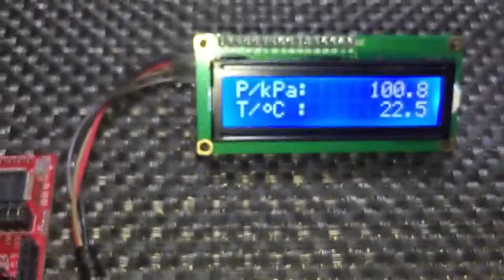TI MSP430G2xxx USCI_A0 SPI - MPL115A1 Atmospheric Pressure-Temperature Sensor Example